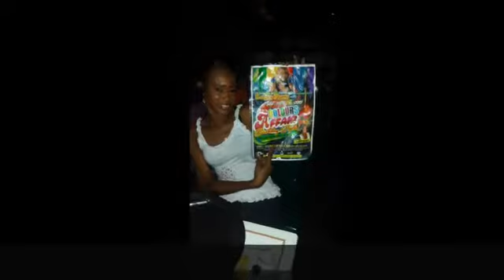Kyanne Peppa presents Colours Affairs November14th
KerriAnn Tiwien sent you an video file!